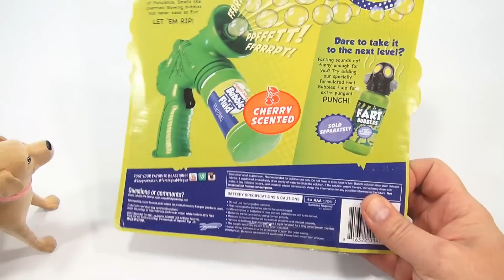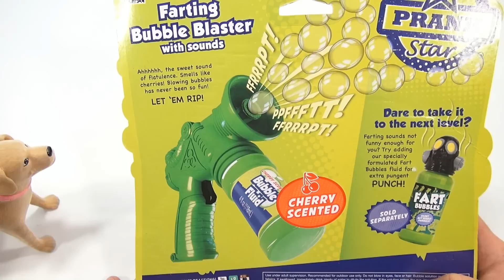Bubble Blaster With Sounds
​​​Check out this Farting Bubble Blaster! Butch gets payback on me for April Fool's Day. I never expected Butch to get me back with a calculator!  He was lucky I had a filter covering the lens.  We finally got to playing and having fun with the Bubble Blaster!!  That was so cool to see how the bubbles started building up and eventually taking over the video booth.  We have been reviewing kids toys for 8 years on YouTube and love showing them to you on video.

Later!
LPS-Dave
Lucky Penny Thoughts: